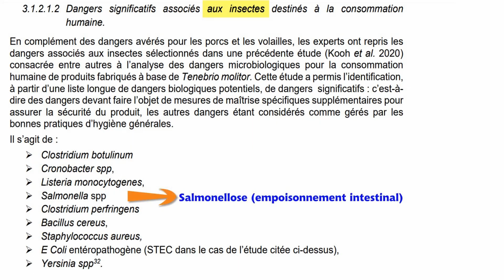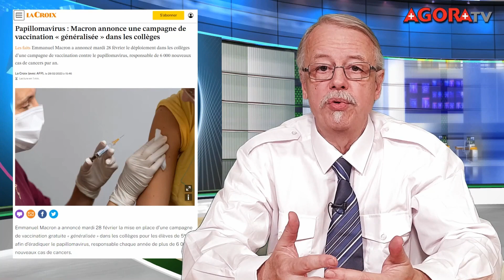Anticomplotiste - Agora TV